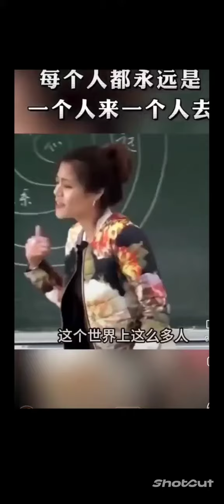孤獨，才會和另一個自己相遇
人海茫茫的紅塵裡
多麼難得能夠相遇

能陪你一段的旅程
真心感恩我們相遇

孤身而來獨身而去
天地萬物不停輪迴
殘留的依戀隨風逝

是莊周夢了蝶
還是蝶夢莊周
終究是一場夢